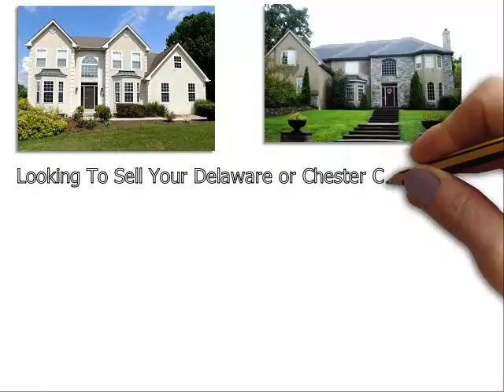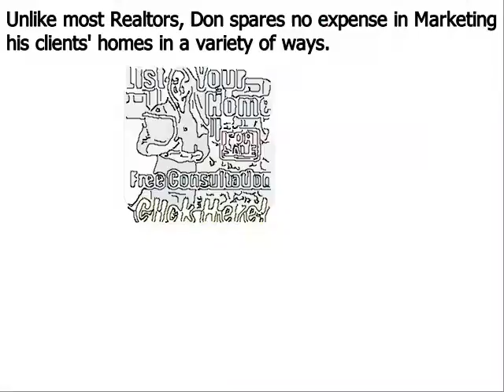Top Real Estate Agent Toughkenamon PA - Don Dowd Group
Don Dowd has been one of the top real estate agents in Delaware County, Toughkenamon Chester County, and Montgomery County of Pennsylvania for several years. As a premier seller’s agent, he provides insight into some common reasons sellers end up with expired listings
Toughkenamon, PA – The spring home buying season is in full bloom, but unfortunately, some homeowners struggle to sell their houses even during the peak markets. Homes that do not sell during a set amount of time end up becoming expired listings, and this can be very discouraging for a home seller; particularly one that needs to move out of their house in short order.
Top Toughkenamon PA realtor Don Dowd has seen all types of real estate markets. And even during the major market downturn of the late 2000s, he was able to consistently sell homes and rank near the top in sales of all RE/MAX agents throughout Toughkenamon Pennsylvania. Dowd remains one of the top selling realtors in the region because he employs numerous ‘out of the box’ marketing methods that give his clients a major competitive advantage under all market conditions. These include:
• Many more…

About Don Dowd Top Realtor Toughkenamon PA:
Don Dowd is a RE/MAX Main Line real estate agent and member of the prestigious National Association of Realtors. Don has been in sales for almost his entire adult life and began his career in real estate at age 22. From 2010 through 2014, Don consistently ranked in the top 5 in sales out of over 3200 RE/MAX agents in Toughkenamon, and he is poised to surpass those figures in 2015. What sets Don apart from most realtors is his ability and willingness to invest the resources necessary to properly market his clients’ homes. He accomplishes this by retaining 99% of the commissions he earns as opposed to most real estate agents that keep only 50%. His superior resources and exceptional negotiating skills make Don Dowd one of the top realtors in the region.